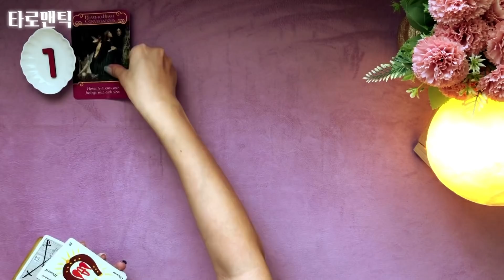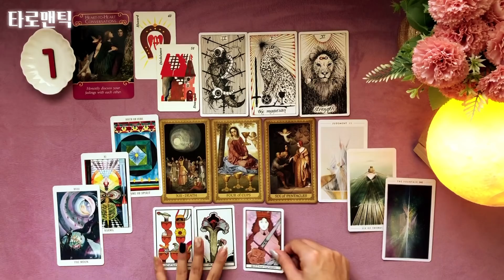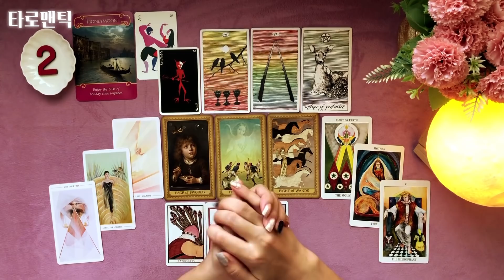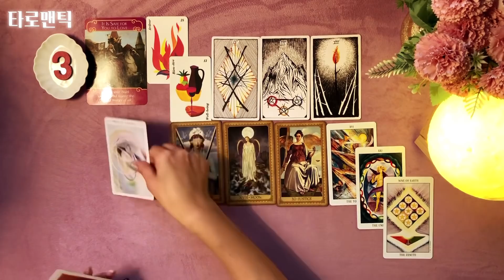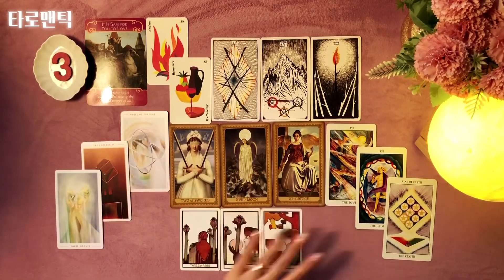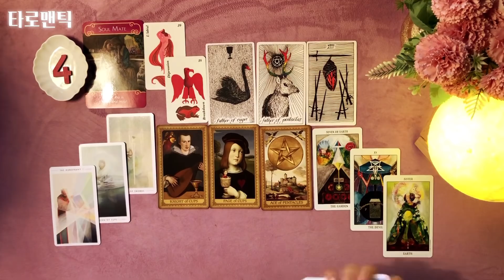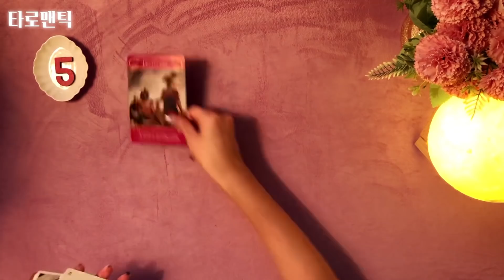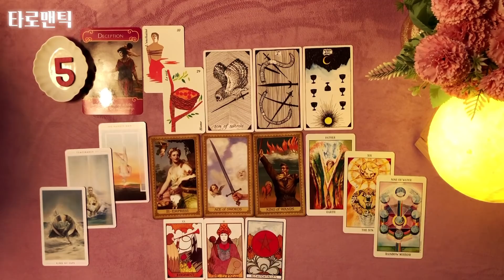[타로/속마음] 그 사람이 당신에게 말하지 않은 비밀을 알려드릴게요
안녕하세요 여러분 타로맨틱입니다🥰
 오늘 타로카드 해석 주제는 그 사람이 당신에게 말 하지 않은 비밀을 알려드릴게요 라는 내용으로 제너럴 리딩을 준비했습니다.

개인 상담에 대한 문의는
카카오톡 친구찾기에서 (오픈톡 아니예요😊)
“타로맨틱”을 검색 해주시거나
아래 링크로 오셔서 말 걸어 주시면 됩니다.

상담 중에는 집중하느라 바로 답변 못 드리는 경우가 있어요~ 그럴 땐 조금만 기다려 주세요!
상담이 끝난 후 바로 답변 드릴게요🥰

제 리딩 재미있게 보셨다면
1번분.2:31
2번분.11:22
3번분.21:11
4번분.29:38
5번분.39:06
우리 구독자 가족님들 늘 행복하시고 건강하세요! 감사합니다 사랑합니다💕